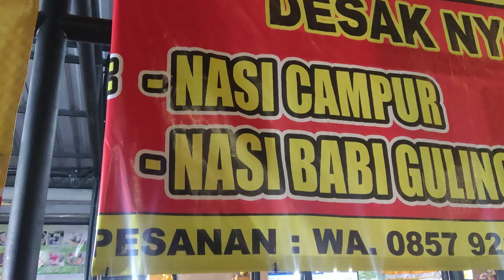DAILY VLOG: JALAN-JALAN DI BALI PART 2